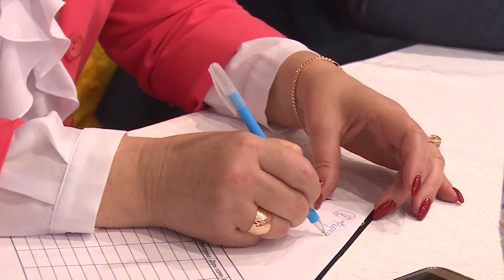Конкурс красоты «Мисс золотая осень»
Красивое соревнование.  В Загорянском Доме Культуры состоялось мероприятие под названием «Мисс Золотая Осень». Участницы посоревновались за титул и подарочный сертификат, продемонстрировав все свои умения и таланты.